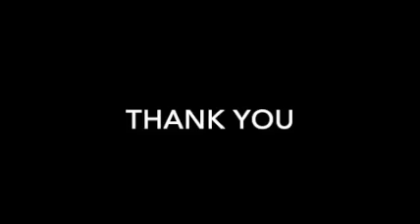Fairlawn VillageFEST Video 2022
Thank you! Because of you, VillageFEST raised $115,000 in support of VillageLIFE!